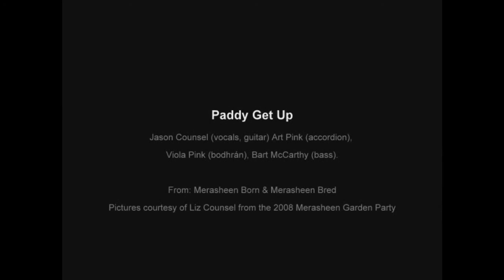placentiabay.ca TV - Jan 14, 2011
A breakdown of the weekend's events for the Placentia area, featuring music from the album "Merasheen Born & Merasheen Bred".  The snow day referred to happened Jan. 13 :)